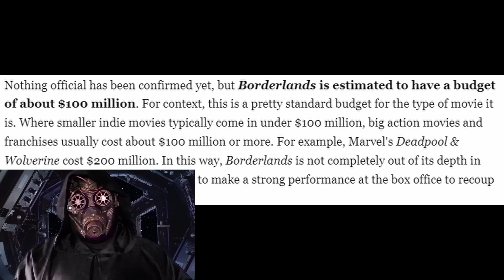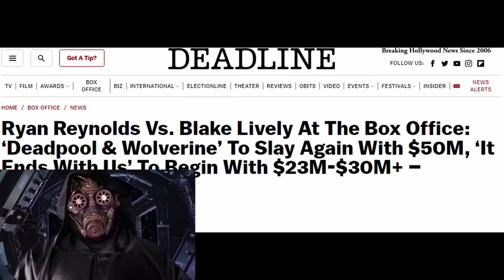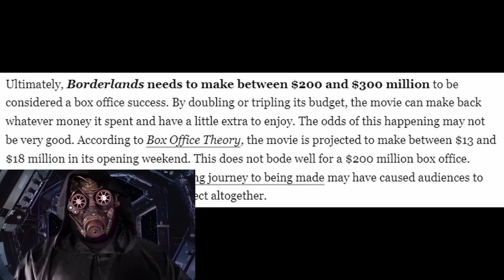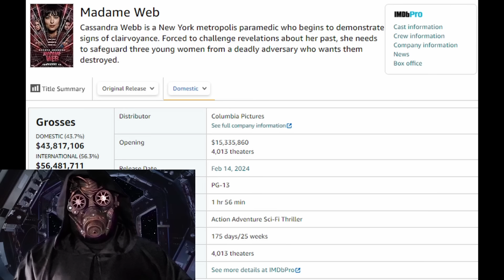Borderlands will FLOP as hard as Madame Web. Box office projections look BLEAK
The Borderlands movie is coming out this weekend, and according to box office projections, the film looks to be about as successful as Madame Web... meaning not at all.

Our space pirate crew is growing rapidly, and we'd love to have YOU as a member of the crew.